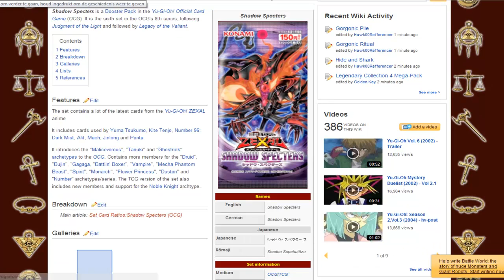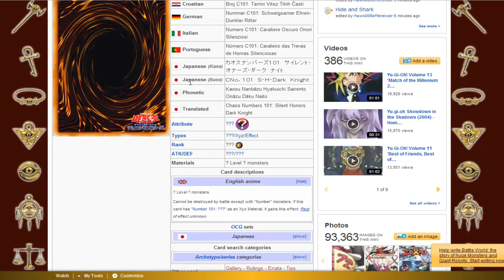Yu-Gi-Oh News #4: Legacy of the Valiant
The follow-up pack to Shadow Specters was finally revealed a few days ago.
Next to the cover card we don't know a lot yet, but we'll get our info in the coming months.